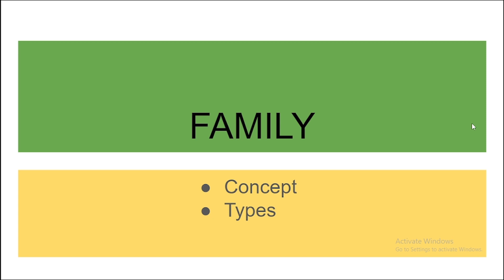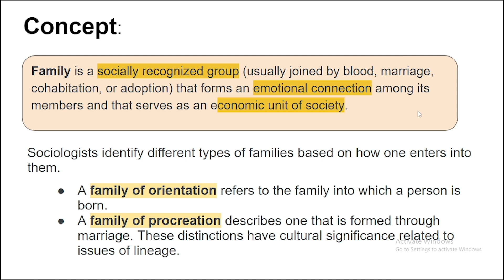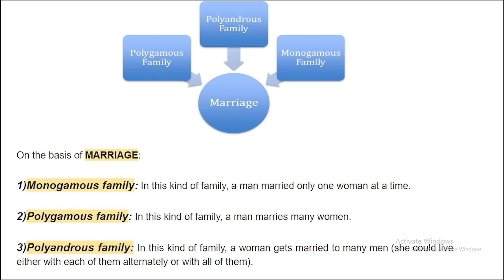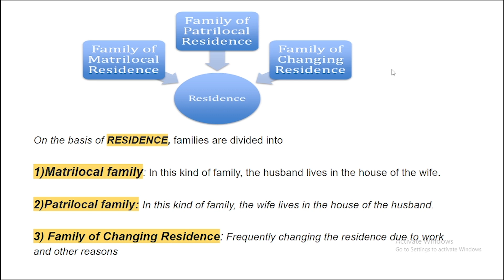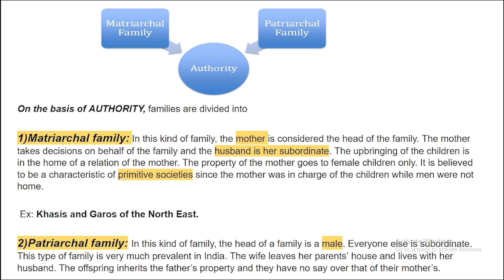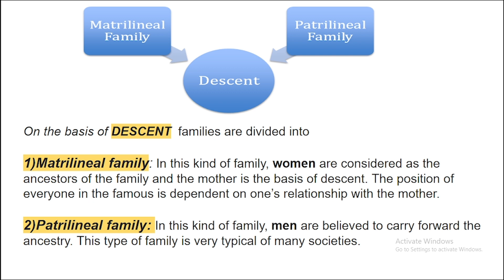TNPSC DISTRICT CHILD PROTECTION OFFICER | TAMIL AND ENGLISH STUDY MATERIALS | TNPSC ONLINE COACHING